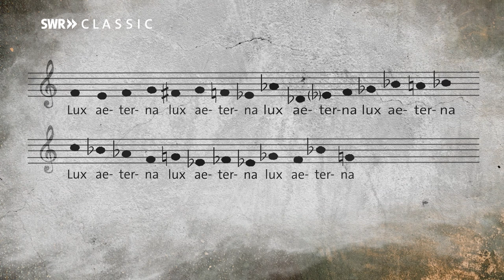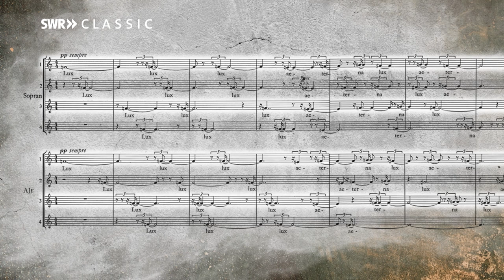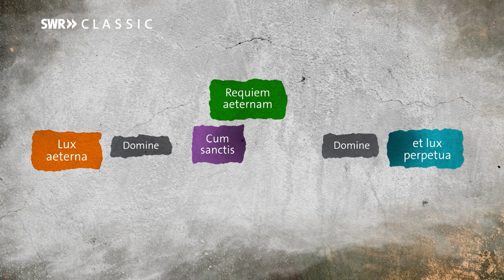Yuval Weinberg erklärt "Lux Aeterna" von György Ligeti | SWR Vokalensemble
Yuval Weinberg, Chefdirigent des SWR Vokalensembles, steigt mit uns ein in György Ligetis Chorkomposition "Lux Aeterna" und zeigt, wie der Komponist es schafft, uns in neun Minuten eine Vorstellung von der Ewigkeit zu geben.

SWR Classic - Klangvielfalt erleben!